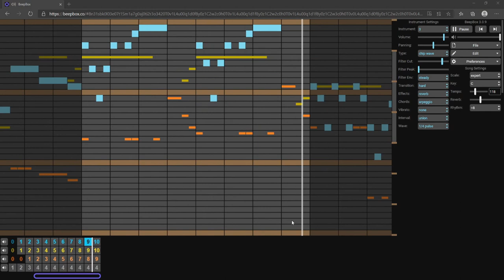Pokémon G/S (GBC) - Violet City [BeepBox Cover#33]